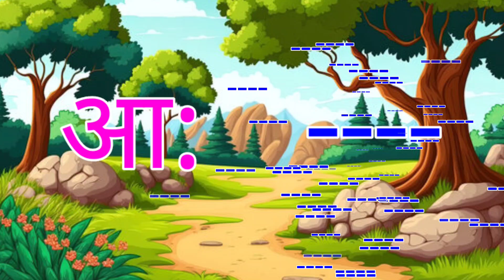A'अ से अनार' से लेकर 'आ से आम' तक, हमने इस प्लेलिस्ट में हर अक्षर को मनोहर रूप में क से कबूतर बालगीत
अ से अनार to आ से आम: Fun Hindi Varnamala for Kids
Exploring हिंदी वर्णमाला with A se Anar and more!
हिंदी वर्णमाला Adventure: A से आम, इ से इंद्रधनुष्य!
Learning Vowels (अआइईउऊ) the Fun Way | Hindi Varnamala for Children
क से कबूतर, ख से खरगोश: Hindi Varnamala Delight
A se Anar, आ से आलू: Musical Hindi Varnamala Journey for Kids
Meet the Consonants: क to ग! Hindi Varnamala Learning Fun
वर्णमाला Wonderland: Learning Hindi Alphabets with KidsVideo
Fun with हिंदी वर्णमाला: A Journey from अ to अच्छा!
Engaging Hindi Varnamala: A to Z with A se Anar
अ से अनार से आम: बच्चों के लिए मजेदार हिंदी वर्णमाला
A से अनार तक: हिंदी वर्णमाला की मस्ती
हिंदी वर्णमाला का सफर: A से अनार से आम, इ से इंद्रधनुष्य!
वोवेल्स की खोज (अआइईउऊ): बच्चों के लिए हिंदी वर्णमाला
क से कबूतर, ख से खरगोश: हिंदी वर्णमाला का मजा
A से अनार, आ से आलू: बच्चों के लिए संगीतमय हिंदी वर्णमाला सफर
व्यंजनों से मिलते हैं: क से ग तक! हिंदी वर्णमाला सीखें
वर्णमाला का विस्मय: A से आ तक का सफर
हिंदी वर्णमाला के साथ मस्ती: A से अच्छा तक का समय
हिंदी वर्णमाला के साथ मजा: A से अनार तक
🌈 आइये, हमारे साथ खेलें और सीखें! 🌟 'हिंदी वर्णमाला सीखें' प्लेलिस्ट में हम लाए हैं एक मस्ती भरा सफर, जहां बच्चे हिंदी वर्णमाला को प्यार से सीखेंगे।
🍎 'अ से अनार' से लेकर 'आ से आम' तक, हमने इस प्लेलिस्ट में हर अक्षर को मनोहर रूप में पेश किया है। और कहा जाता है, सीखना जब मजेदार होता है, तो शिक्षा सफलता की दिशा में बढ़ती है।
🎉 आइए, बच्चों को हिंदी वर्णमाला सीखाने का यह सुंदर सफर साझा करें और उन्हें भाषा के सुंदरी रहस्यों का पता लगाएं। संगीत, रंग-बिरंगे चित्र, और मनोहर कहानियों के साथ, हम बच्चों को एक पूर्ण रूप से मनोहर और शिक्षात्मक अनुभव प्रदान करने के लिए यहां हैं।
🚀 तो आइए, इस रोमांचक हिंदी वर्णमाला सफर का हिस्सा बनें! 🌈✨ KidsLearning HindiVarnamala EducationalFun KidsVideo.
🌈 Let's play and learn together! 🌟 Join us on a delightful journey with our 'Learn Hindi Varnamala' playlist, where children will joyfully explore the world of Hindi alphabets.
🍎 From 'A for Anar' to 'A for Aam,' every letter in this playlist is presented in an enchanting way. As they say, learning is most effective when it's enjoyable, and education paves the way for success.
🎉 Come, let's share this beautiful adventure of teaching Hindi Varnamala to children, revealing the charming secrets of the language. With music, colorful visuals, and captivating stories, we are here to provide children with a complete, delightful, and educational experience.
🚀 So, let's be part of this exciting Hindi Varnamala journey! 🌈✨
### Title:
"Ka Se Kabootar, A Se Anar | Hindi Varnamala for Kids | Learn Hindi Alphabet"

### Description:
🅰️📚 **Welcome to our Hindi Varnamala series!** 📚🅰️

Join us as we explore the vibrant world of the Hindi alphabet, starting with "Ka Se Kabootar" and "A Se Anar." This fun and educational video is perfect for kids and beginners who want to learn the basics of Hindi language in an engaging and interactive way. From colorful illustrations to catchy songs, we'll help you remember each letter and its corresponding words effortlessly!

- Hindi alphabet (Varnamala) pronunciation
- Common words starting with each letter
- Fun facts and illustrations to make learning enjoyable!